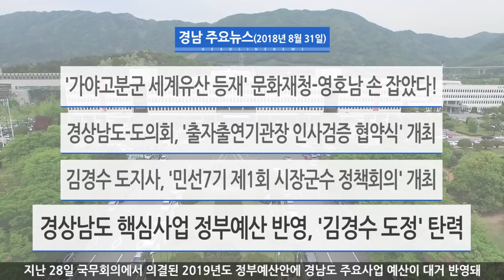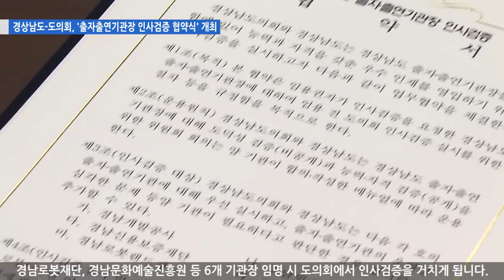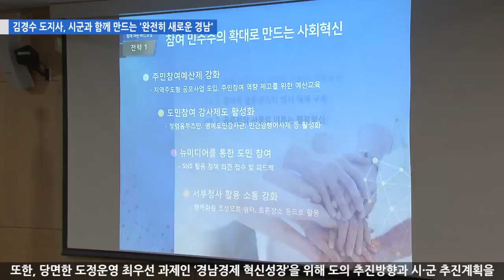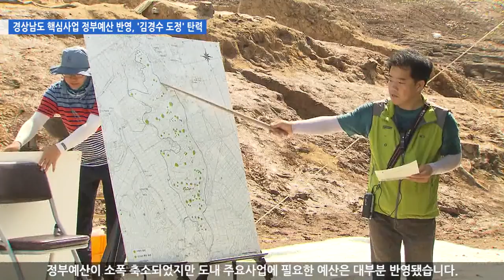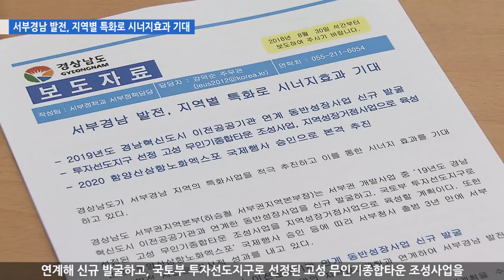[경상남도]경남뉴스 2018-65호(경남도청)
경남뉴스 2018-65호(8월 31일)입니다.